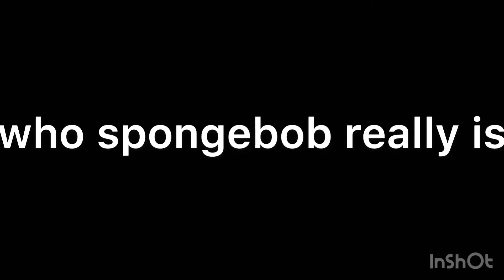exposing the tea on spongebob(shocking discovery, emotional, we cried, tea was spilled, careersDIED)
R.I.P spongebob